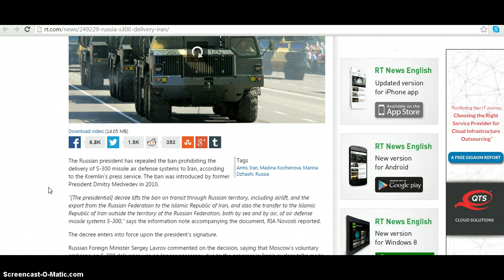Russia to send S-300 misslies to Iran